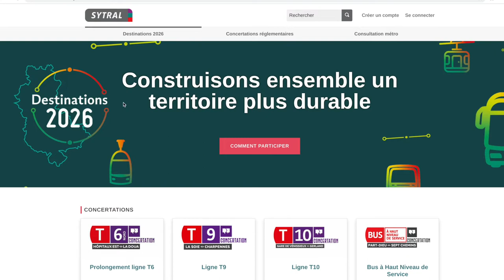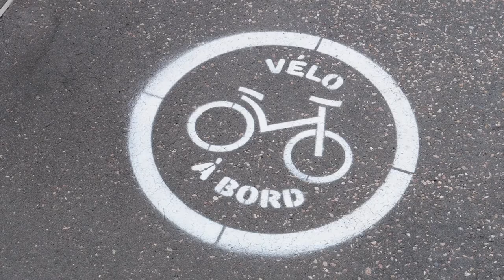BFM Lyon - Emission Mobile - Octobre 2021